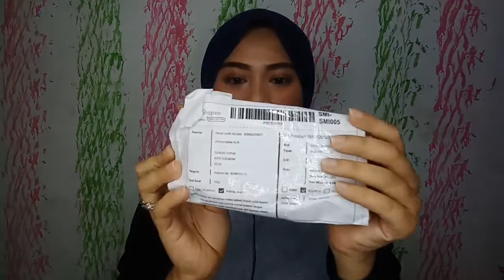BELI PRODAK MADAME GIE DISHOPEE 11.11 || SHOPEE HAUL INDONESIA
buat kalian pecinta makeup harus banget cobain prodak prodak madame gie nah kebetulan di shopee suka sale prodak prodak nya jadi suka murah gitu nah buat kalian kalo mau samaan boleh buka toko nya disini :